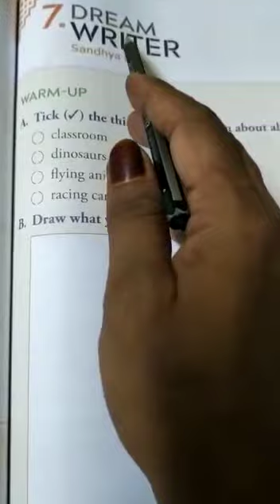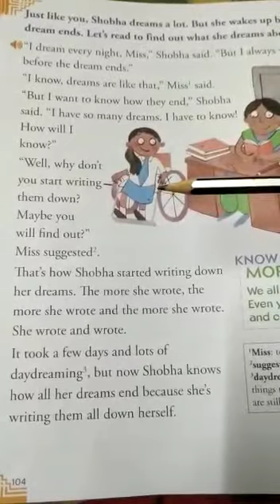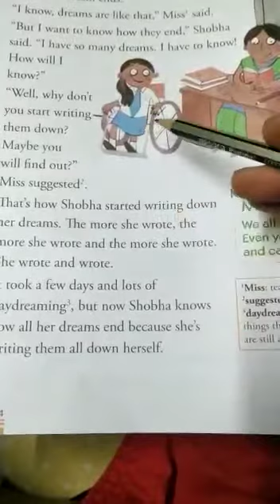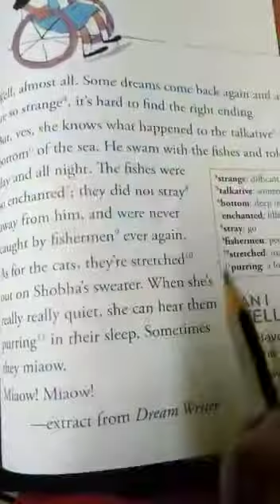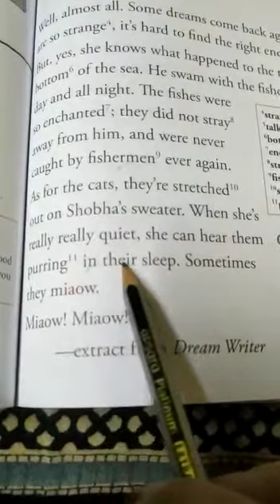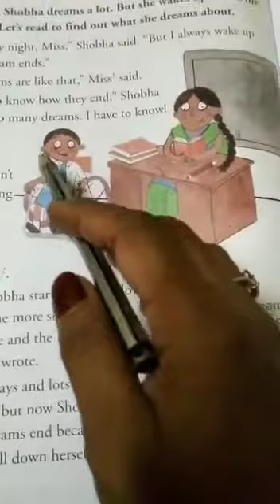dream writer English lesson 2nd std